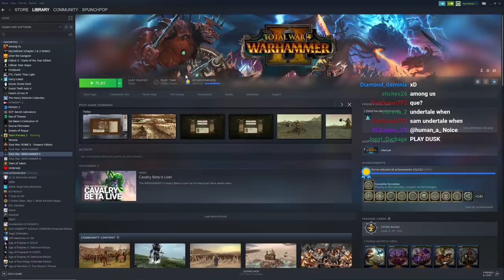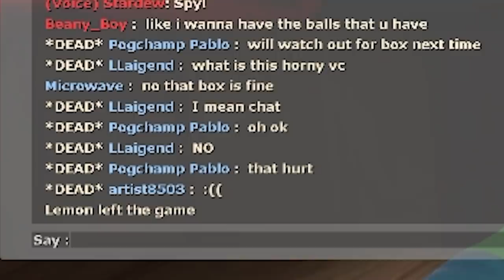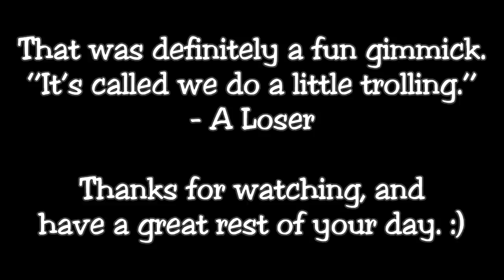[TF2] Box of Bombs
I feel like Snake would be proud, but he'd also be very, very dead. Eh, not his problem then.

Boxtrot is broken valve pls fix

[Pretend you see a graph here and then I ask the question while pointing out numbers cheers]

Your viewing support means a lot to me. There used to be a message here explaining that the purpose of this channel was a YouTube race between me and one of my friends, but I roundly trounced him (in yer face Spencer) so I can't put that here anymore. Please nobody notice this video's title is almost the same as last year's. So uhh... I guess I just make YouTube videos for YouTube's sake now. Enjoy lmao